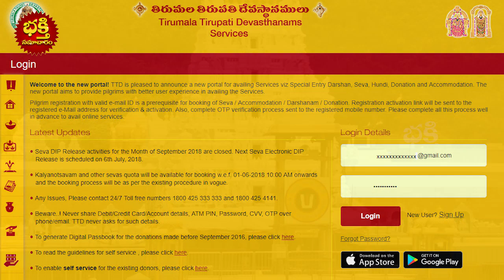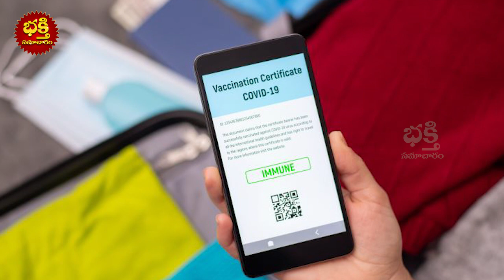తిరుమల శ్రీవారి భక్తులకు అదిరిపోయే గుడ్ న్యూస్ | TIRUMALA Darsanam Tickets Booking Schedule Online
తిరుమల శ్రీవారి భక్తులకు అదిరిపోయే గుడ్ న్యూస్ | TIRUMALA Darsanam Tickets Booking Schedule Online | Bhakthi samacharam